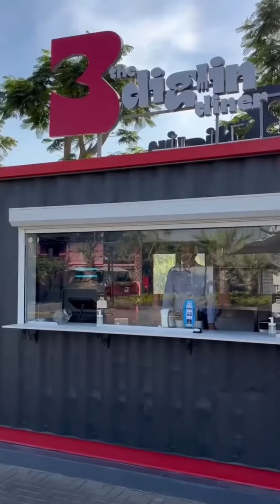Cairo’s Best Spots for Burgers